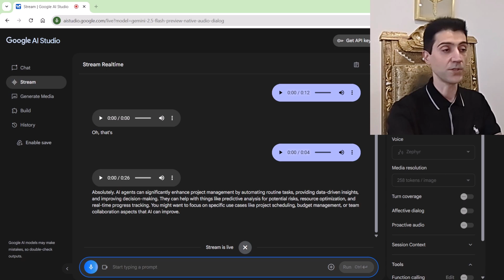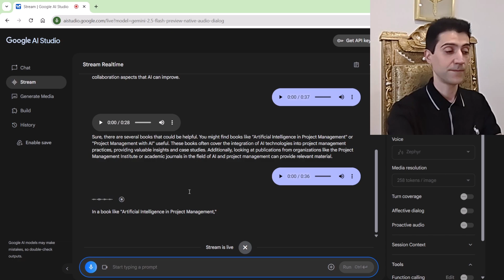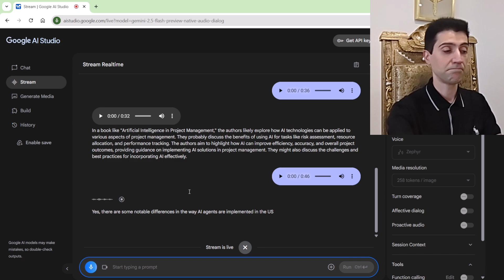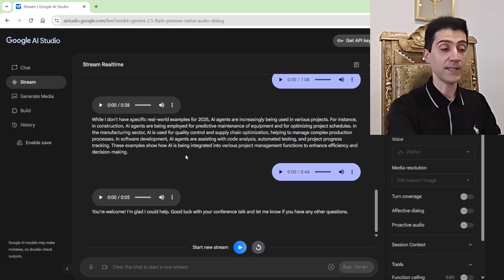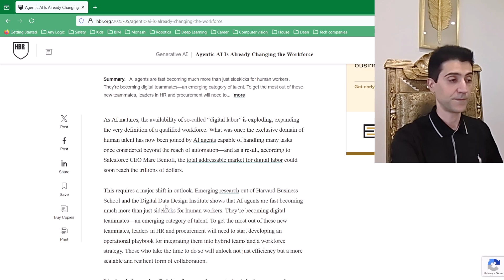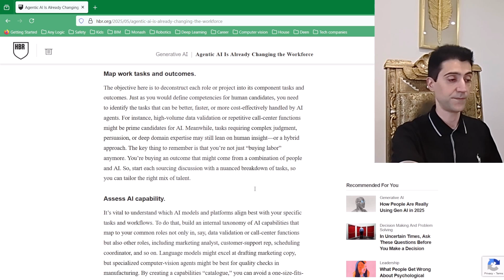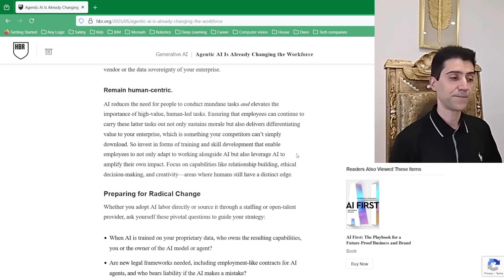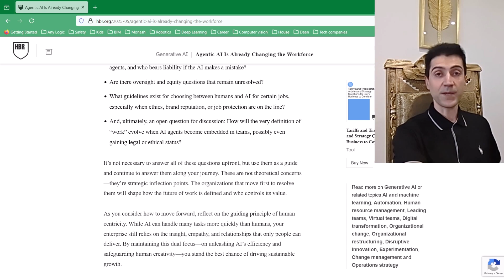🚀 Google AI Studio for Project Management in 2026: Unlock Next-Level Efficiency!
I use NVIDIA GPU 50 Series
🚀 Level Up Your Work with Google AI Studio in 2026! 🤖

In this video, discover TWO powerful and incredibly efficient ways to interact with Google AI Studio specifically for project management in 2026!

🔗 Head over to aistudio.google.com and see the new possibilities!

We dive into:
🗣️ **Live Audio to Audio Dialogue:** Learn how to have natural conversations with the AI model.
🖥️ **Share Screen Power:** Discover the immense benefits of sharing your screen to get real-time AI insights on documents and more! We demonstrate this by summarizing key points from a Harvard Business Review article on how agentic AI is changing the workforce.

Specifically, we explore:
✅ Summarizing documents with AI
✅ Identifying main points in highlighted text
✅ Extracting critical actions from articles
✅ Understanding concepts like "remaining human-centric" and preparing for "radical change" in the age of AI.
✅ Discussing the way forward for businesses using AI agents.

Whether you're a seasoned project manager or just curious about the intersection of AI and project management, this video will show you cutting-edge tools to boost your efficiency and understanding.